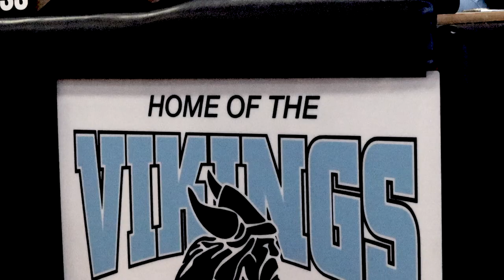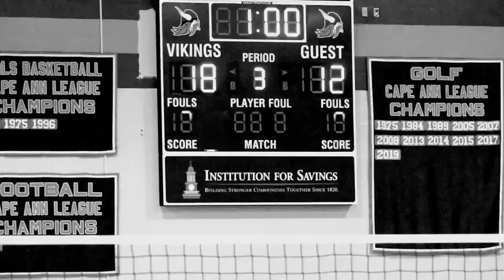Triton Volleyball Hype